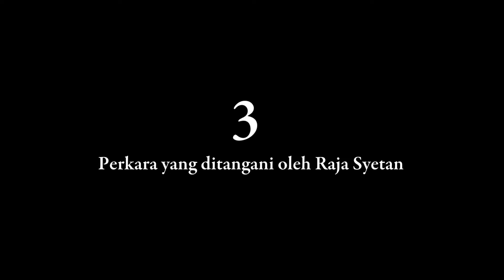3 Perkara yang ditangani raja Syetan